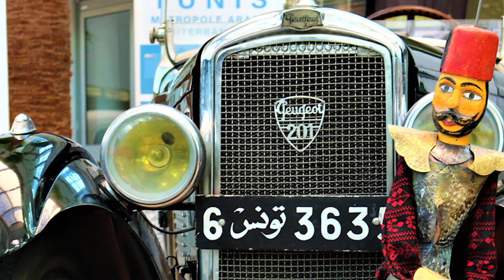Nos marionnettes avec des voitures et scooters classiques (Diaporama)